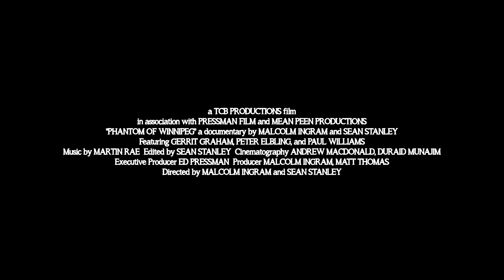Phantom of Winnipeg Trailer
En 1974, les adolescents de Winnipeg ont fait de la comédie musicale d’horreur satirique universellement ignorée de Brian De Palma un succès local, qui a rapporté plus d’argent que JAWS. Mais pourquoi à Winnipeg et nulle part ailleurs?! Un documentaire pour tous ceux qui ont déjà tellement aimé un film que c’est devenu une partie de leur vie.

In 1974, the teens of Winnipeg made Brian de Palma's universally ignored horror rock musical satire a local smash, outgrossing even JAWS. But why Winnipeg — and nowhere else?! A documentary for anyone who's ever loved a movie so much you made it part of your life.